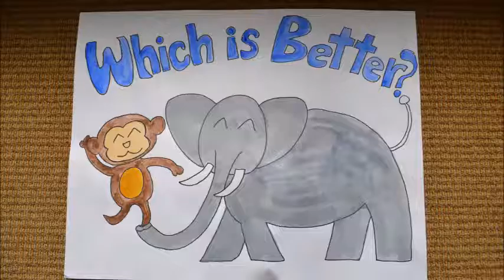Which Is Better?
お寺のサンデースクール用に作成した日本語＆英語の紙芝居。